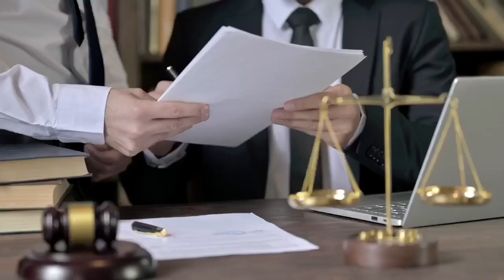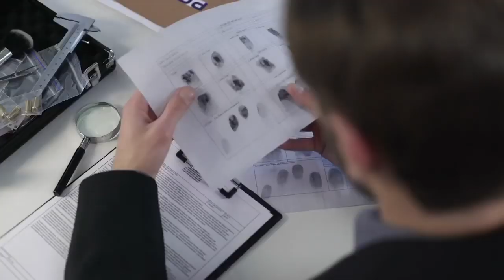Bobby Pulido 5 Mexico and his Familia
PVT T-Shirt and Sticker